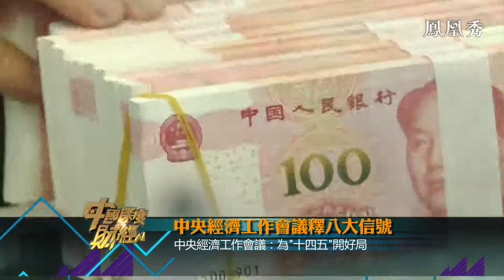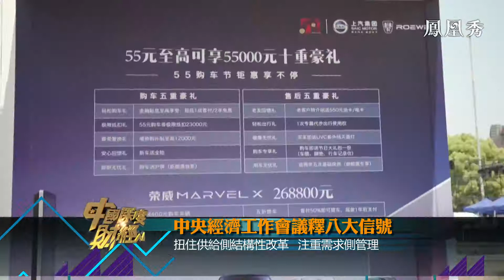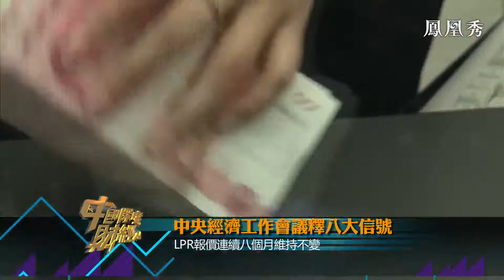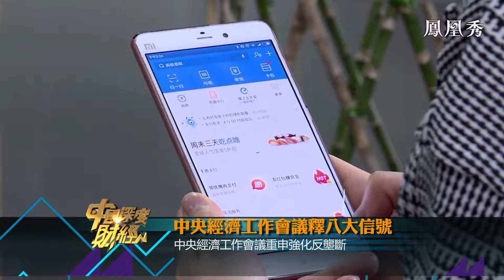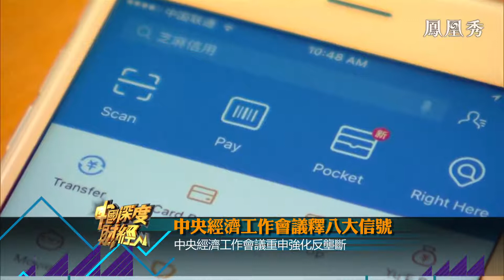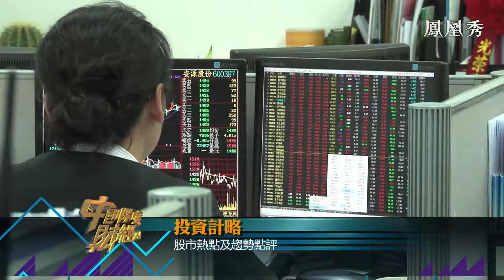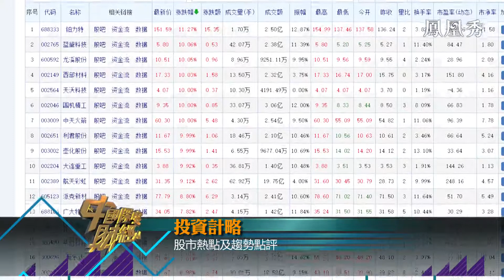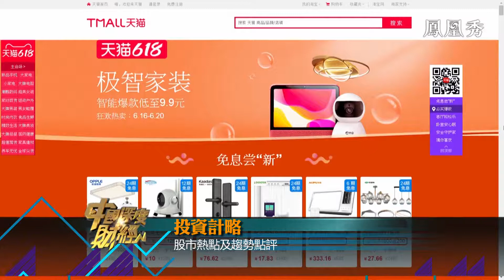【中國深度財經】中央經濟工作會議釋八大信號，中國經濟的增長前景到底如何？【鳳凰秀】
中國最新的外貿保持強勁，出口增速跳升至接近三年新高，貿易順差也擴大到記錄高位。不過最新的通脹和工業品出廠價格指數則雙雙出現負增長，豬肉價格下跌，成為通脹由正轉負的最直接因素。中國經濟是否正面臨通縮？這會不會導致貨幣政策再次轉向寬鬆？經濟復蘇的背後，究竟有沒有風險點值得關注？

【中國深度財經】每周一更新
以上海為據點，全面、深入探討中國內地經濟發展狀況，從而嚷世界更準確地了解中國、了解上海。